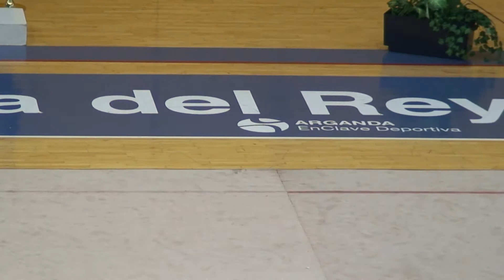CLUB CERRO 2013 Trofeo 4 Estaciones Verano Andrea Rey MAZAS